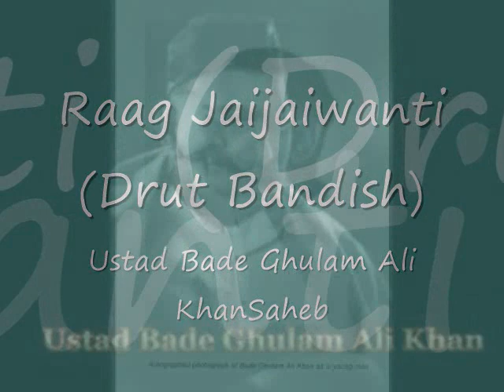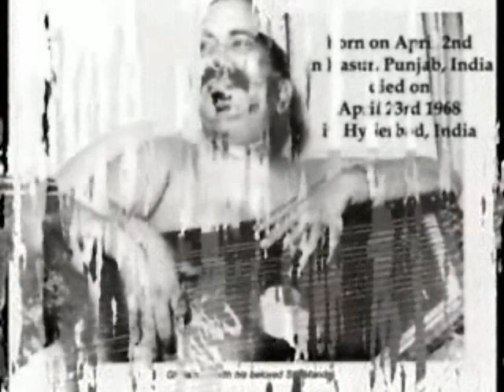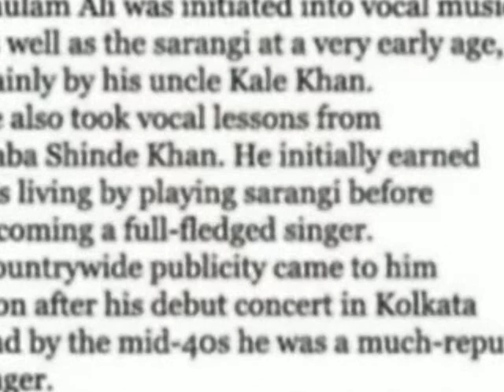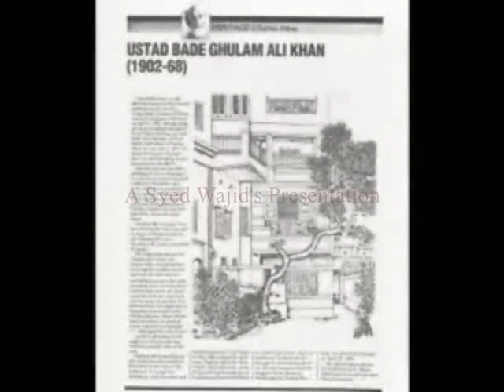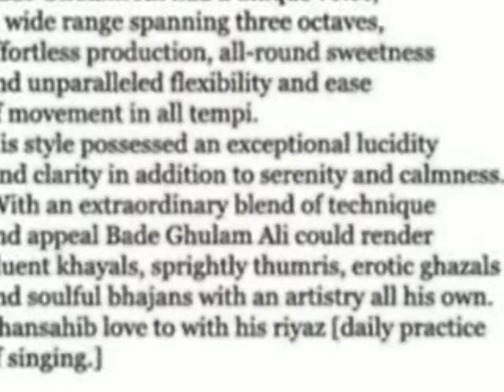Raag Jaijaiwanti (Drut Bandish) -by Ustad Bade Ghulam Ali KhanSaheb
"The most common epithet used to describe Ustad Ghulam Ali Khan is ‘Tansen of the 20th century’. Often referred to as Bade (older) Ghulam Ali Khan to differentiate him from other maestros of the same name, the genius musician was one of the most legendary Khayal and thumri vocalists of all time, who took the Patiala Gharana, one of the schools of Hindustani classical music, to new heights.

In 1962, four years after he took Indian citizenship, Ustad Bade Ghulam Ali Khan was conferred the Padma Bhushan, India’s third highest civilian honour, and the Sangeet Natak Akademi Award.

He died on 23 April 1968 in Hyderabad’s Basheer Bagh Palace. He was buried in Daira Mir Momin graveyard in the city, which is known for the burials of some prominent Sufi saints._theprint.in